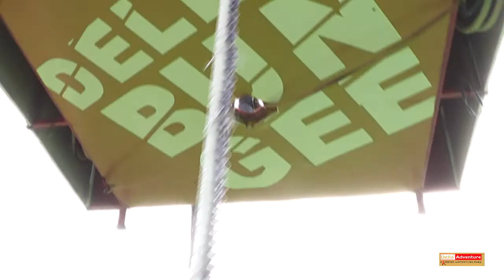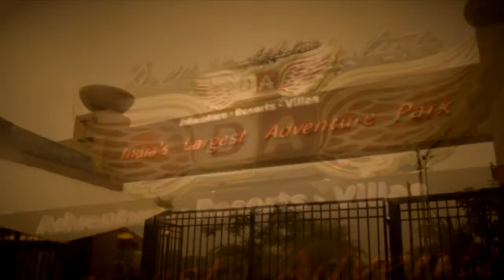Della Bungee - Himansu Rana 9 July 2014